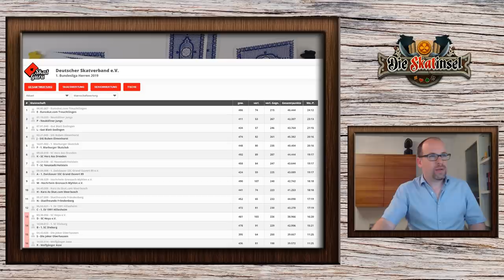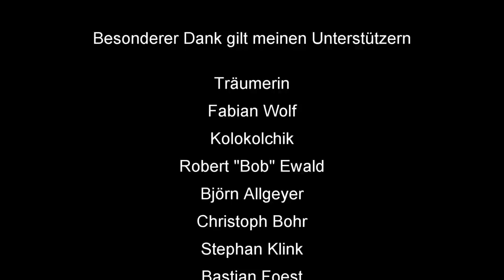Skat Stories #16: Ein Highlight aus der Bundesliga